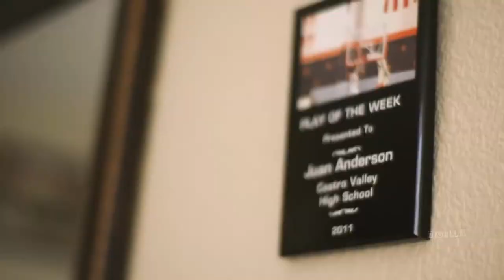Juan Toscano- Anderson- Mixtape🎬 |The Show Goes On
Being drafted in NBA is not easy, what more if you became undrafted. Juan Toscano- Anderson is the definition of "There is no failure except in no longer trying."